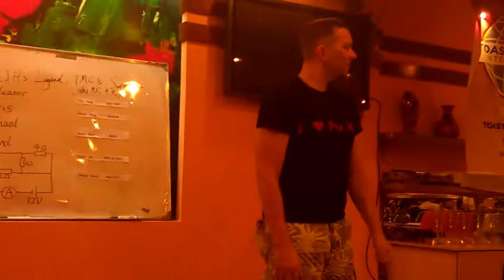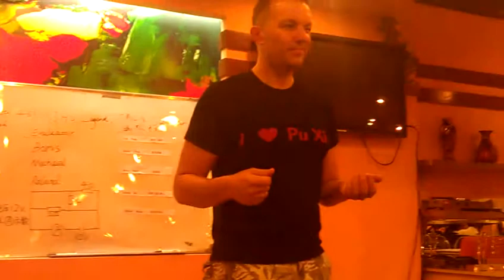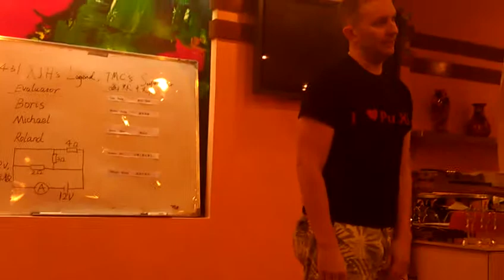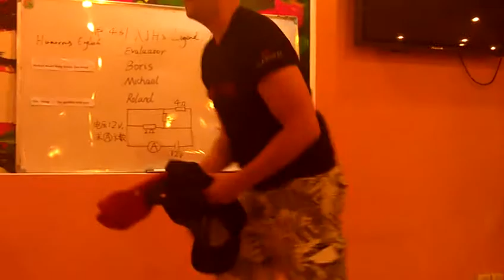Humorous Mandarin Chinese Speech Contest XuJiaHui Club - Aug 2013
Humorous Mandarin Chinese Speech Contest at XuJiaHui Club in Aug 2013. I was competing against native Chinese speakers. Unfortunately I did not get 1st, 2nd, or 3rd place but I did get a lot of laughs and I was very happy with my performance. The speech was called 我是个老外 (Wo Shi ge LaoWai) which means "I am a foreigner". And it talks about some of the stupid/funny things I have done in China as a foreigner making mistakes in culture and language.